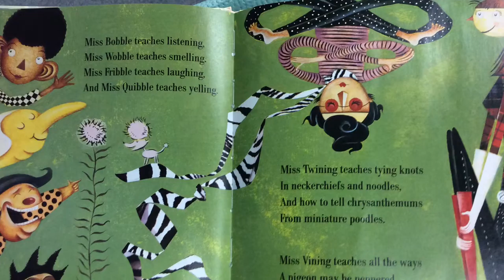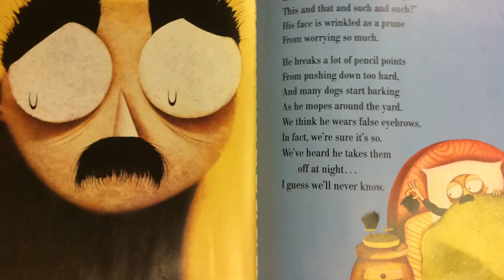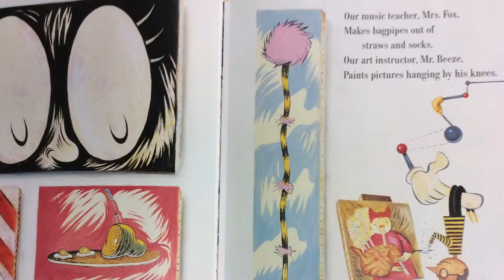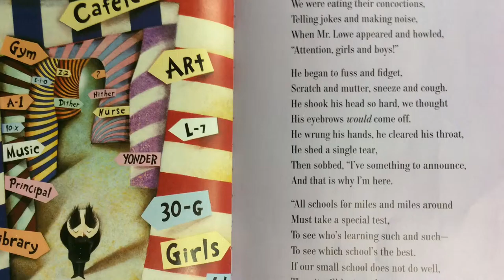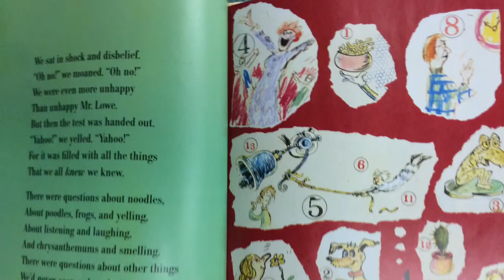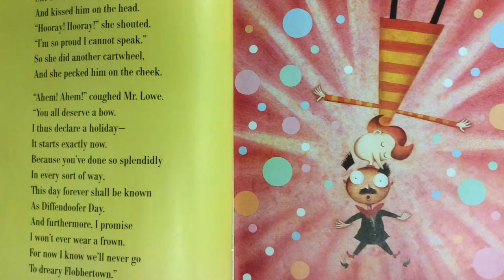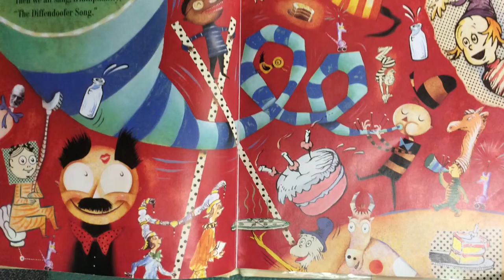Mr Tannas reads aloud Diffendoofer Day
Exemplar for student read-aloud/public speaking.